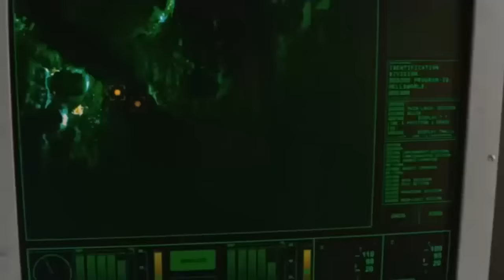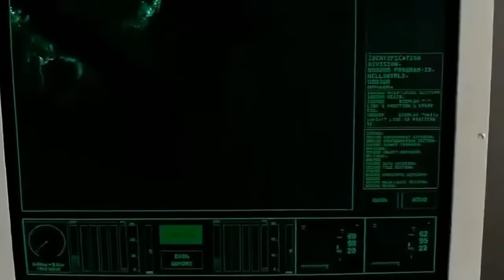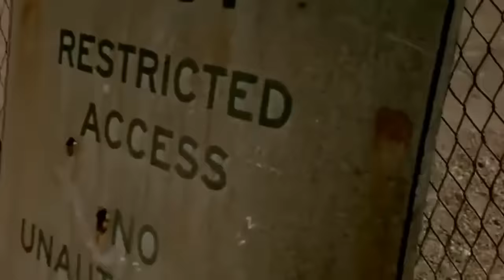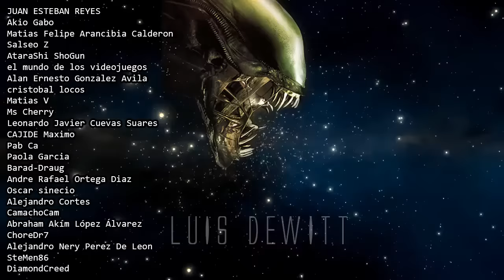¿Qué son las Pirañas Prehistoricas? | El Aterrador Origen de las Pirañas Originales Explicado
Las Pirañas Originales también conocidas como las Pirañas Prehistoricas y las Pygocentrus Nattereri son unas criaturas que aparecen en la pelicula del 2010 titulada Piraña 3D también conocida como Pirhana 3D y tambien estos seres monstruosos aparecen en la secuela titulada Piraña 3DD o Piranha 3DD que funciona como una secuela directa de los acontecimientos que vimos en la primer pelicula, estas peliculas a su vez funcionan como un remake de las peliculas de Piraña de 1978 la cual fue dirigida por Joe Dante. Las pirañas prehistoricas son muy diferentes a los peces asesinos que vemos en la pelicula original ya que estos no son unas critauras creadas a traves de la ingeniera genetica, sino que en realidad como su nombre lo indica son las pirañas originales que habitaron el planeta en la era Mesolitica las cuales debido a unas circunstancias especificas y casi milagrosas lograron sobrevivr dentro de una burbuja especial que era un complejo sistema de cavernas debajo del Lago Victoria en el estado de Arizona, en la trama de la primer pelicula se nos demuestra que despues de que hubo actividad sismica constante en el area, las placas tectonicas se movieron un poco y esto abrio un agujero en la burburja de las pirañas prehistoricas ademas de que las desperto antes de tiempo, por eso estas empezaron a llevar a cabo una cazeria voraz y una especie de frenesi de alimentación en el lago victoria lo que de manera tragica y aterradora coincidio con el spring break y la temporada alta de turistas en este lugar. Es debido a todo el misterio que las rodea, sus interesantes origenes, lo voraces y peligrosas que son junto con el hecho de que basicamente se adaptan a cualquier circusntancia que las pirañas prehistoricas o las  pygocentrus nattereri de la saga de peliculas de Piranha 3D o Piraña 3D son consideradas como unos de los mejores animales monstruosos que hemos podido ver el cine de la ciencia ficcion y el horror moderno. Es por eso que en este video explicare detalladamente la historia y los origenes conocidos de las pirañas prehistoricas o las pirañas originales y para eso hare un resumen detallado y breve de como se originaron y de la participación de estos seres en las peliculas, luego hablare sobre su apariencia fisica, lo que sabemos de su personalidad y comportamiento y explicare sus increibles habilidades y sus debilidades conocidas, tambien hablare un poco sobre el proceso de produccion de la pelicula y como es que el director Alexander Aja junto con el artista conceptual Neville Page lograron crear a estas mortiferas, aterradoras y geniales pirañas monstruosas conocidas como las pirañas prehistoricas o pygocentrus nattereri de las peliculas de horror y comedia de Piraña 3D y Piraña 3DD.